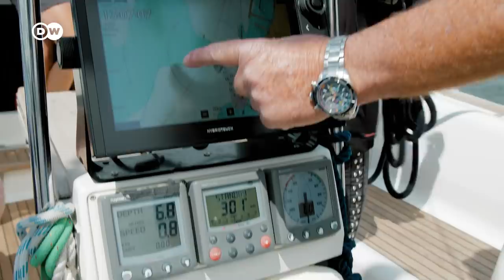On the spectrum and on the Seven Seas | DW Documentary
Five young people go on a sailing trip together — nothing unusual in that. What makes this adventure special is that all the participants have autism. It's a shared experienced aimed at boosting self-esteem in everyday life.

This is a challenging step for all five. Everything is different here, no day like the last. The ship is cramped. Social contact is unavoidable. Luckily, co-skipper Corinna is an experienced support worker. It’s not long before the sparks begin to fly — but when all's said and done, this is the high point of the year for them all. Because all the sailors have autism, there’s no need to for them to change themselves, or mask any problems they might encounter in this unfamiliar environment. Back home on dry land, it’s often a very different story. A report by Anna Marie Goretzki.